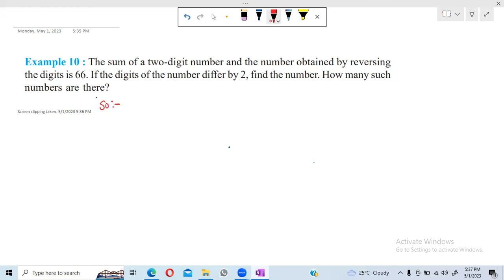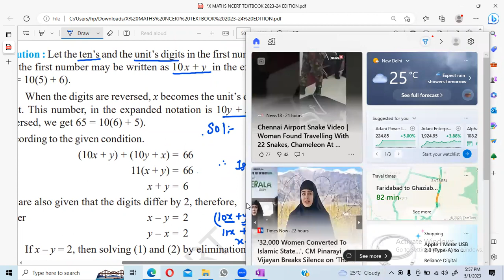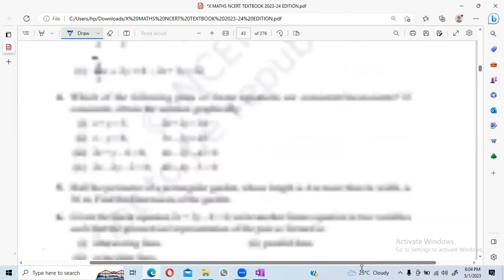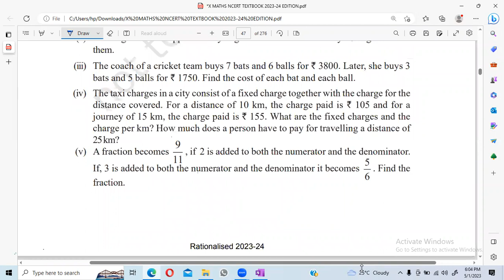TWO DIGIT WORD PROBLEMS CLASS X LIVE ZOOM CLASS